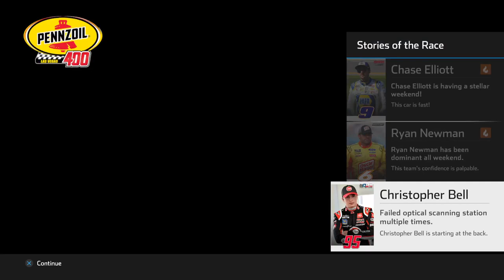S2 Pennzoil 400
The third race of season 2!